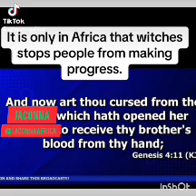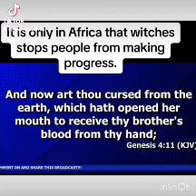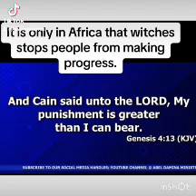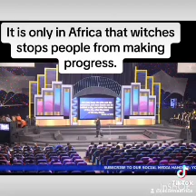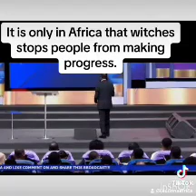Abel Damina:Only in Africa witch stop people from progressing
This is one message that opened many believers eyes,watch this video, shere this to people let this truth change people in bondage.